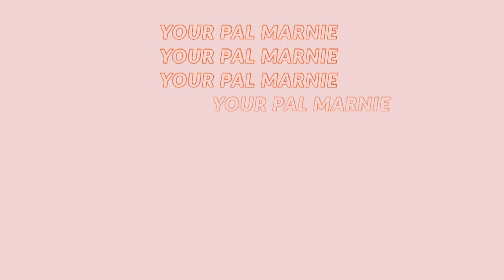Dance Party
Your Pal Marnie has a dance party with her friends Lizzy and Savannah.  Lots of dancing, lots of fun!!!